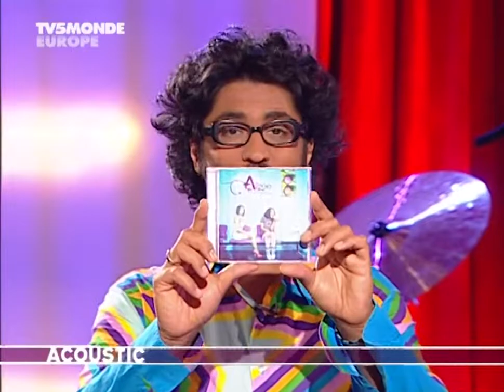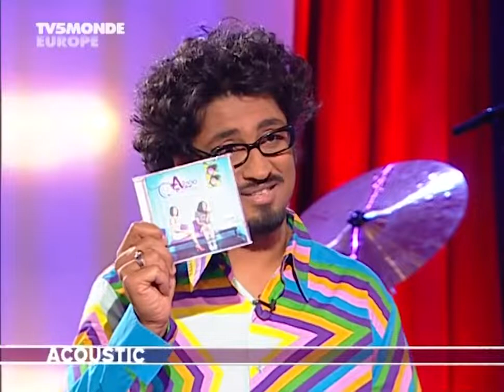2008 05 31 Acoustic TV5 Monde Alizée